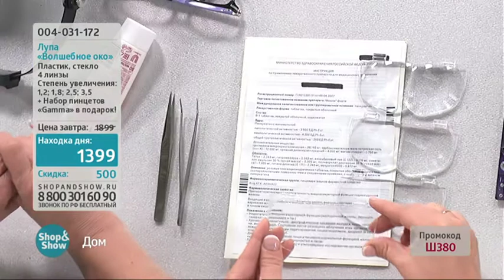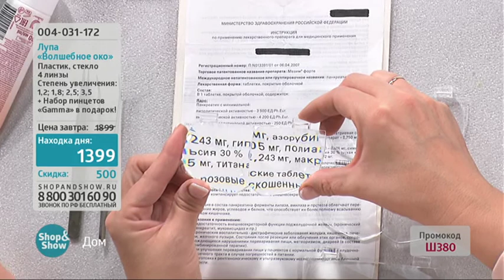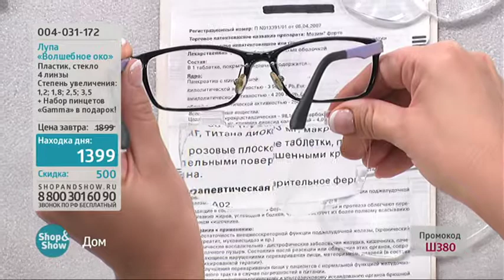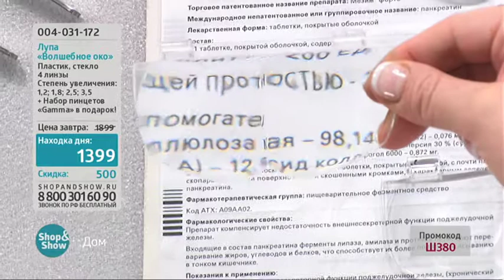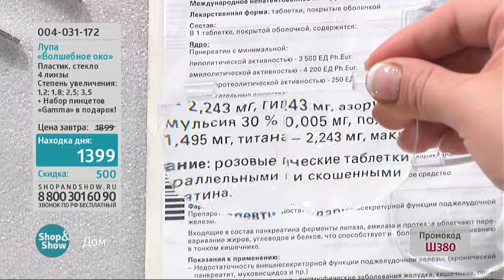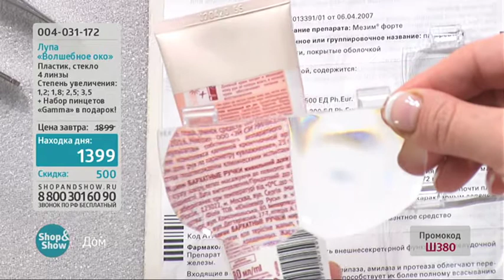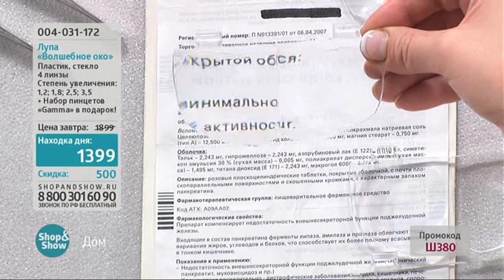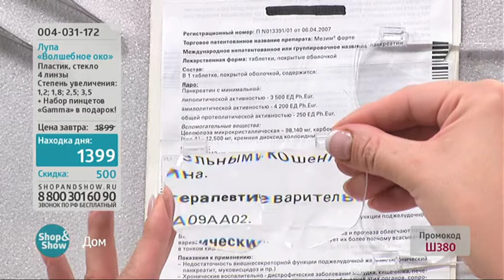Лупа «Волшебное Око»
Обзор на товар Лупа Волшебное Око